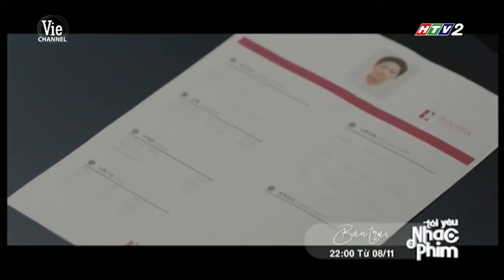Nhạc phim: Bạn trai